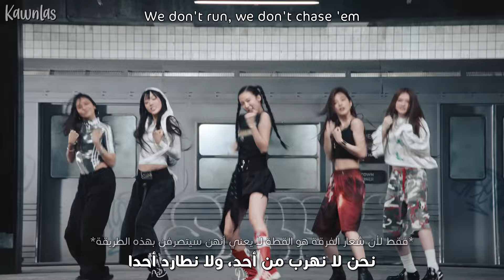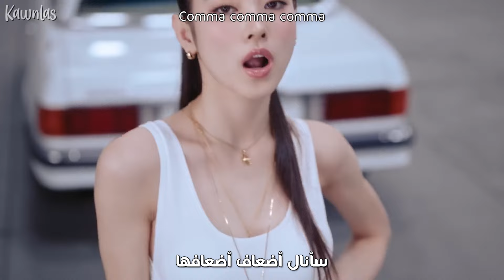MEOVV - MEOW / Arabic sub | أغنية ترسيم فرقة مياو الجديدة 'مياو' 🐾 / مترجمة + النطق